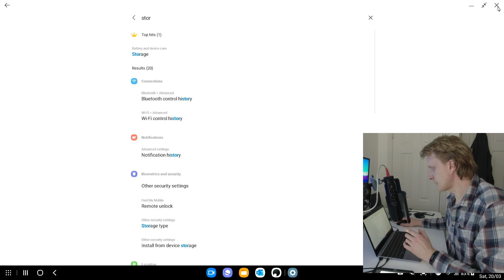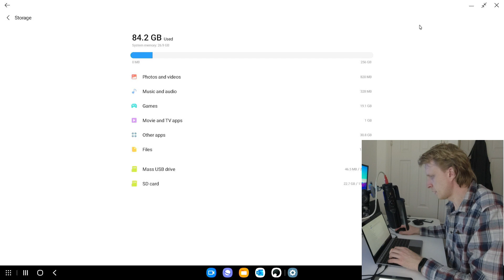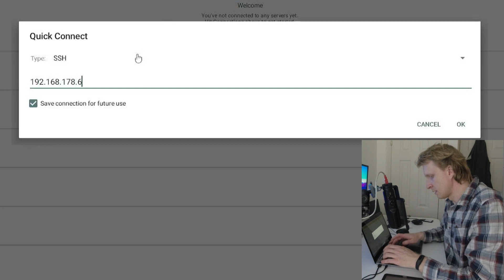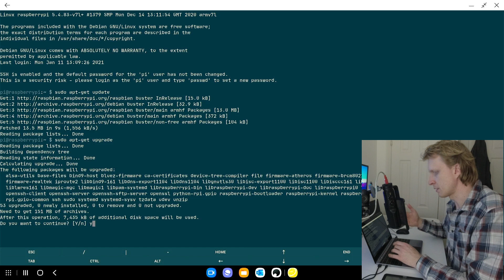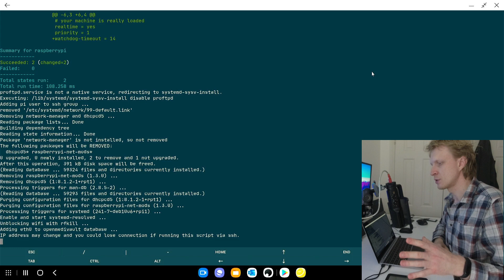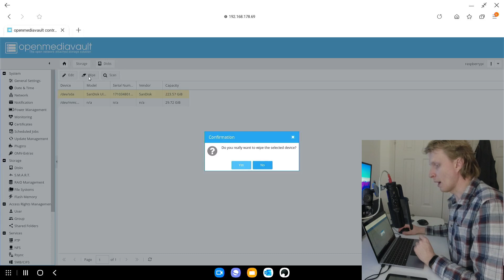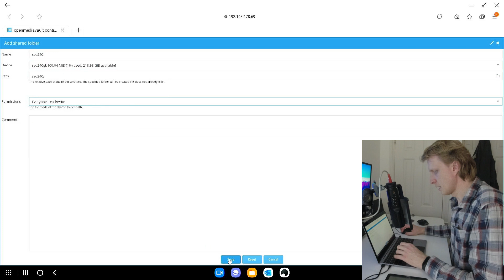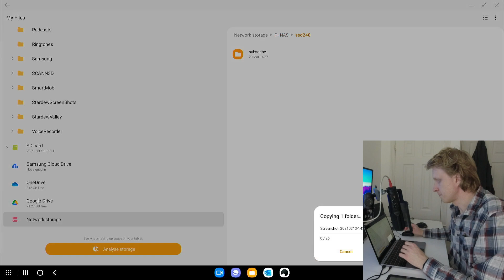You can do this with Samsung DeX! | Convert Raspberry Pi into NAS Server with Open Media Vault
Newest Galaxy phones missing external SD Card slot, and instead of paying for cloud storage let's create our own NAS server using Raspberry Pi. To set all this up i will use only Samsung DeX. Who needs a PC anyway !

Raspberry Pi 4 8GB
Pi 4 Passive Cooling case

++ Tech links ++
What i've used and/or still using till today

My Samsung DeX / Windows Work_From_Home setup

Samsung Galaxy Tab S6 LTE 256GB
Microsoft Surface Pro 7 (i5, 8GB RAM, 128GB SSD)
Samsung 34" Ultra-Wide monitor LD34J550WQUXEN
WIMAXIT 15.6" Portable Monitor (two of them)
UGREEN 4K HDMI Cable 2.0 High Speed 18Gbps 4K@60Hz
Belkertech USB-C Extension
FITFORT USB-C Hub 12ports
Logitech K380 Bluetooth Keyboard
Logitech MX Master Wireless Mouse
XBOX One Bluetooth controller
BONTEC Single Monitor Arm Desk Mount
BONTEC Dual Monitor Stand
RODE NT-USB Mic
RODE PSA1 Mic Boom Arm
Anker 1- Port USB hub with Power port
TOSHIBA External HDD 2TB
Geekworm Raspberry Pi 4 Case